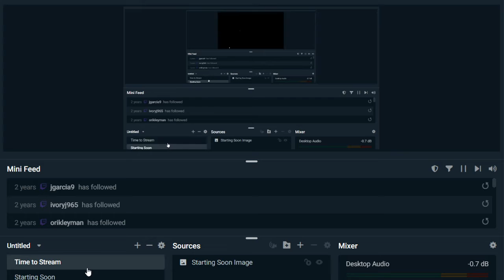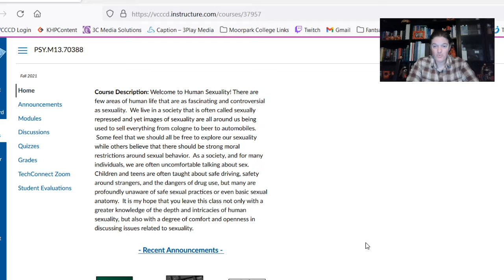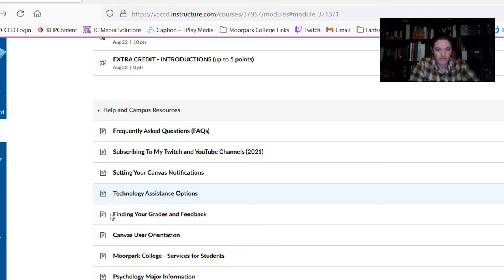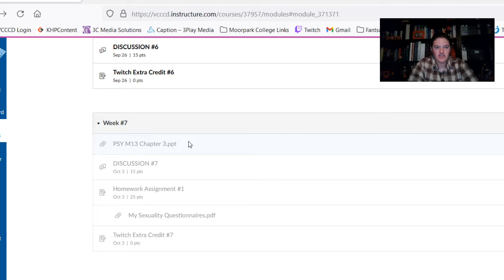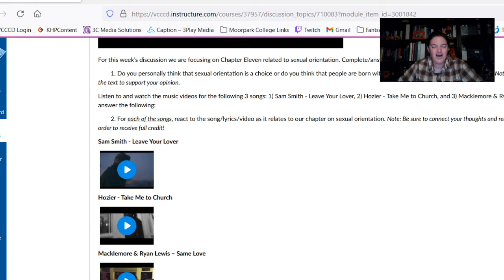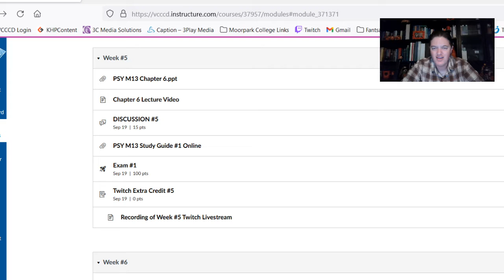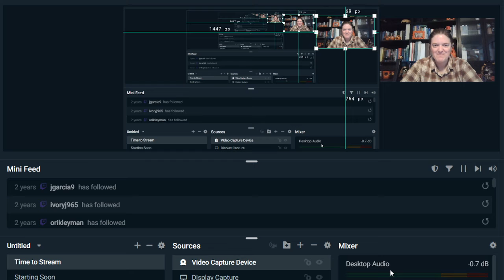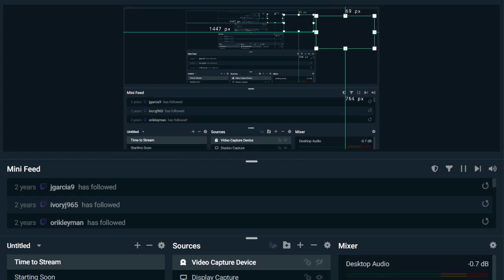| Psyched with Setmire